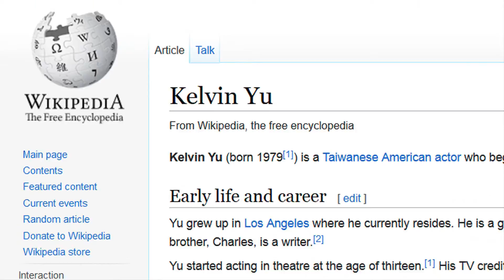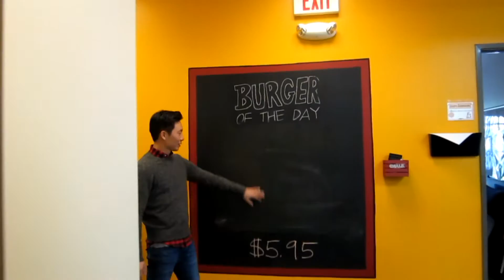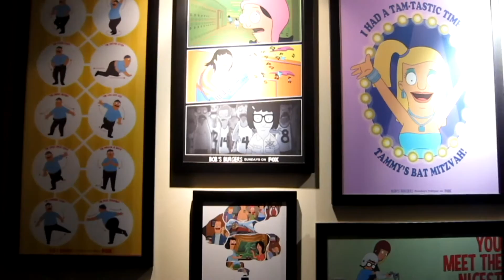Take 2 with Actor/Writer Kelvin Yu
For part 2 of our interview, TaiwaneseAmerican.org's Ho Chie Tsai sits down with Kelvin Yu to talk about his acting career leading up to his writing/producing role at Bob's Burgers. Kelvin can also be seen on Netflix's hit show, Master of None.